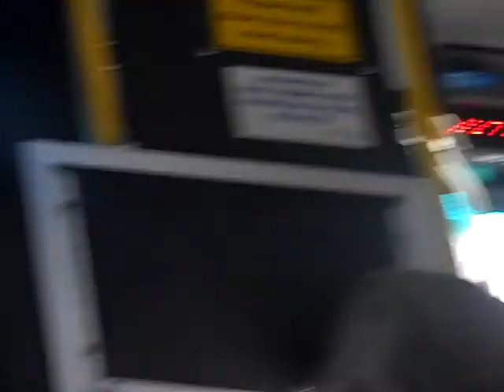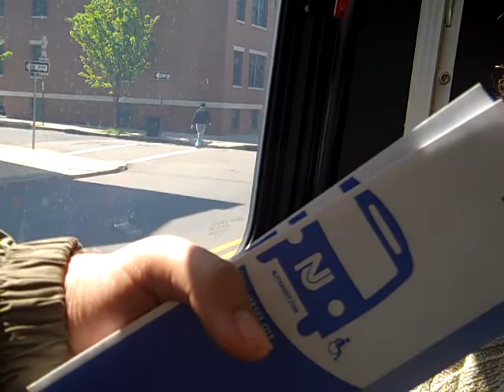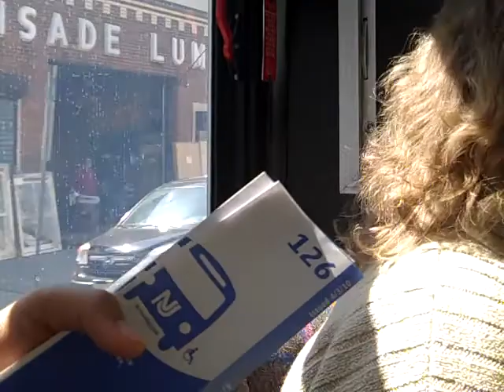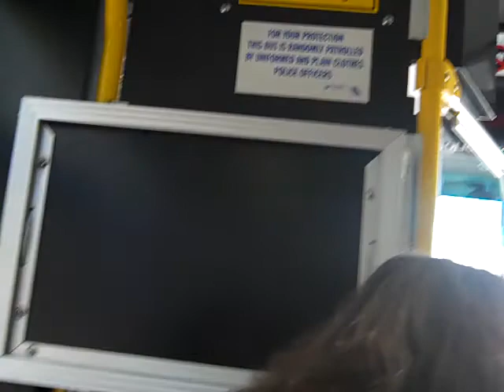New Jersey Transit NABI 416.15 #5257 (Inside, 2/2)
Yet another ride on an NJT NABI 416.15!!! NJT 2009 (North American Bus Industries) NABI 416.15 #5257 on the 87 to Gates Avenue via Journal Square on a Sunny late Friday Morning; man this bus looks awesome plus the HVAC was off! This is part 2 of 2.